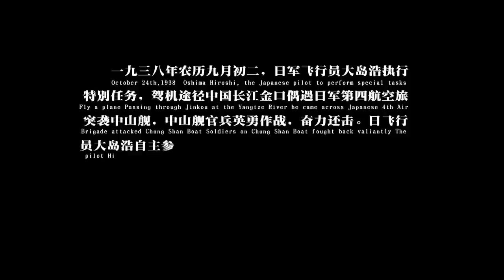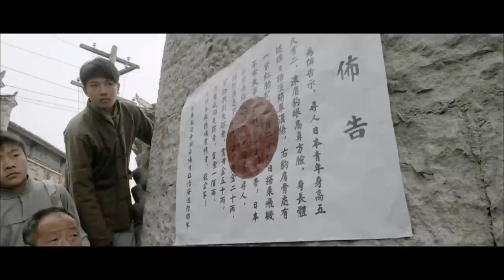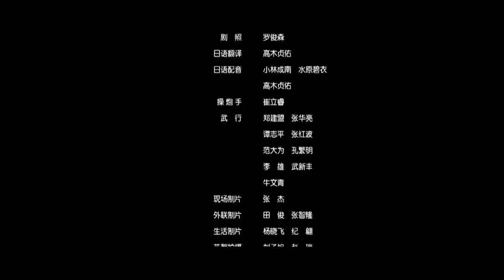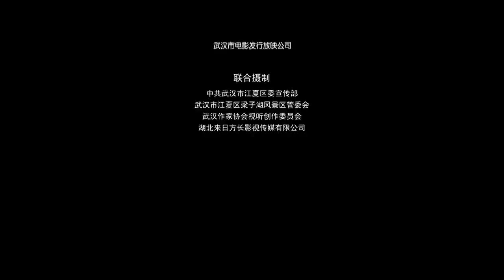【ENG】 The Killing Order | War Movie | China Movie Channel ENGLISH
【Chinese Name】湖杀令
【Starring】龙月 Long Yue / 宋禹 Song Yu
【Synopsis】Japanese fighter planes raided the Zhongshan ship. At this time, the Japanese pilot Hiroshi Oshima, who was on a special mission, flew over Jinkou and participated in the battle on his own, but was shot down. The life and death of the pilot is unknown...
The disappearance of the Japanese ace pilot Hiroshi Oshima with the top-secret document on his body made the Japanese panic. If captured alive, he will be killed; the Communist Party sent Xu Lan, a special training member of the Central South Bureau, to serve as the political commissar of the Liangzihu guerrilla team, responsible for searching for Hiroshi Oshima. A life-and-death contest surrounding the search and rescue of Japanese ace pilots and the capture and rescue of counter-rescue suddenly unfolded in the three camps of Japan, the country, and the Communist Party.
Xu Lan, who was ordered in danger, captured Oshima Hiroshi wittily on the way to Liangzihu; the Japanese special forces captain Oshimaxiong went to Liangzihu to implement an iron-handed rescue plan to rescue his younger brother; The team also secretly entered Liangzi Lake; the "Lake Killing Order" set off a bloody storm in Liangzi Lake.
The self-righteous Oshima Hiroshi, in the face of the cruel facts, not only saw the Japanese army and his brother using him, but also gradually saw the ugliness of the war and his own crimes. At the last moment, the ace pilot gave up the Japanese army's rescue of him , and died together with his brother who had already mutated into a war devil...